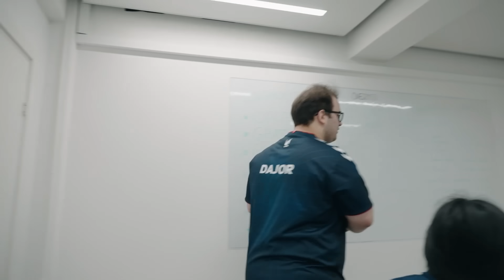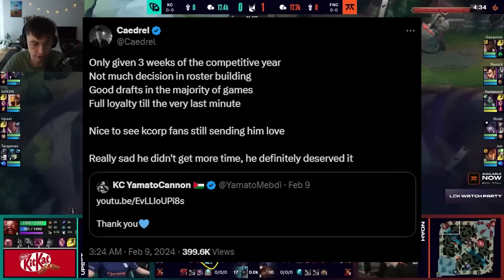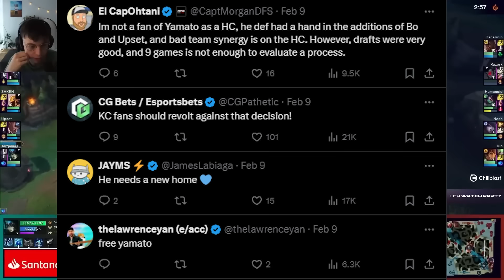เกิดอะไรขึ้น? จากทีม LOL no.1 ลีกฝรั่งเศส สู่การโดนตบยับ 7 เกมติด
G Fuel ซองแบ่งซื้อเลย !

Gamer Supps และ ช็อคโกแลต MrBeast ก็มีด้วย ลดพิเศษ